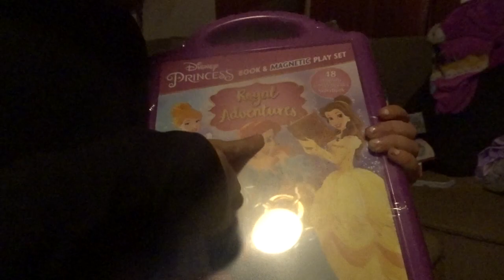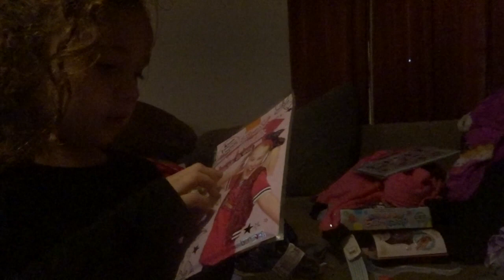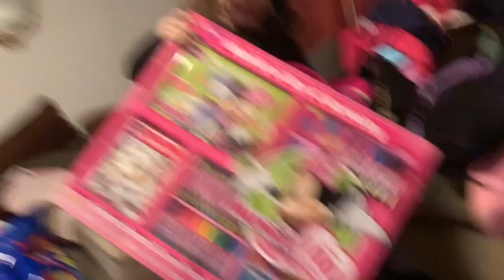ANBERLIN'S 6TH BIRTHDAY PARTY & BIRTHDAY HAUL!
In today's video: we celebrate anberlin's sixth birthday and she does a haul to show off her birthday gifts.

Des: @desmcadam
Matt: @matthewmcadam13
Des: @DesMcadam
Matt: @squirematt